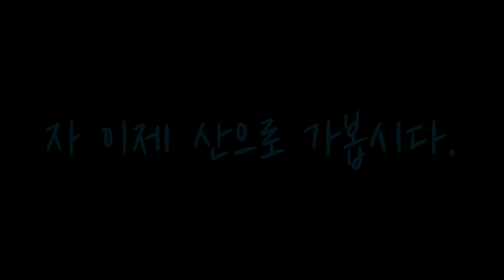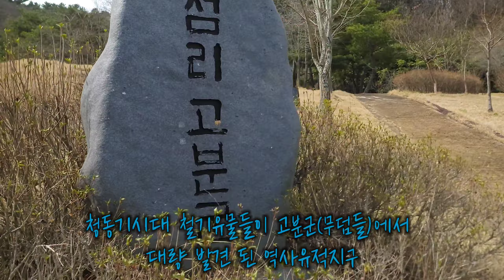산정상에서 신라면먹기 / 혼다 에이프100 /혼다 71년식 SL100 / suzuki bigboy250 / 임도라이딩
군산 망해산 임도를 좋은 지인분들과 올라봤습니다.
혼자만 가다가 같이 오니 기쁨도 즐거움도 두배가 되네요.